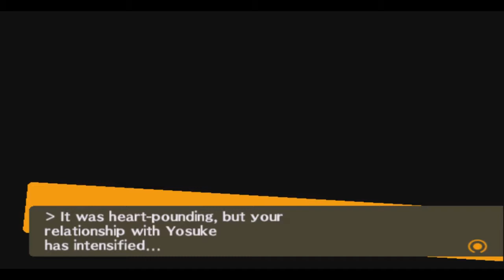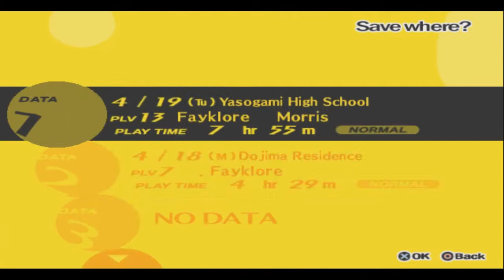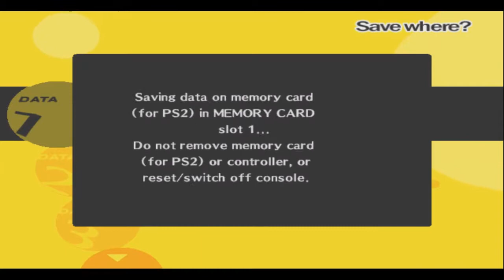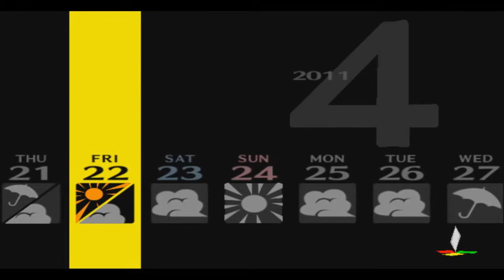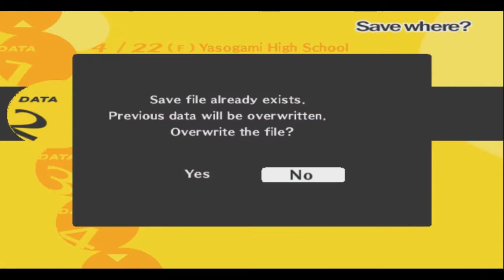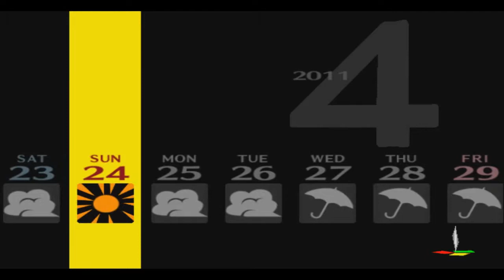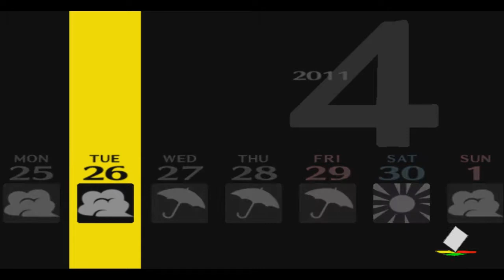An Unclear Fate (Persona 4) || Part 8 || Cute and Shy Ayane